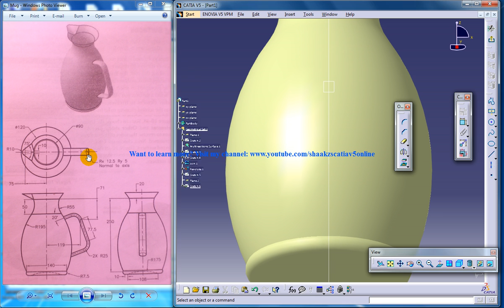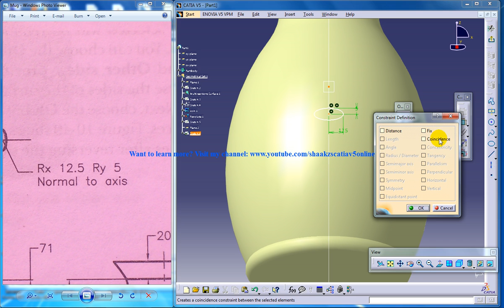Catia V5 Tutorials|Wireframe and Surface Design|Rebuild A Mug|Part 3